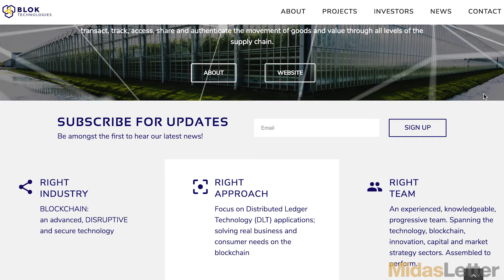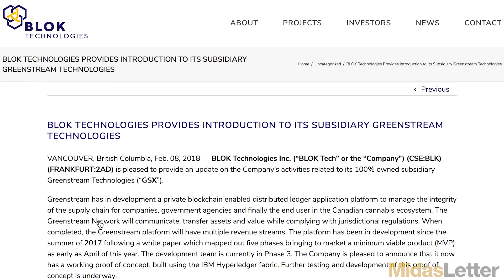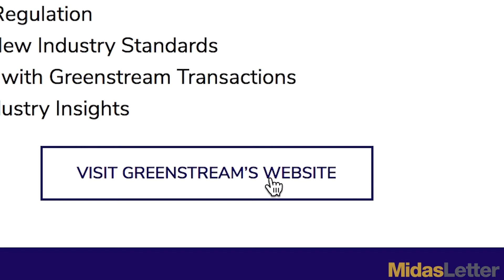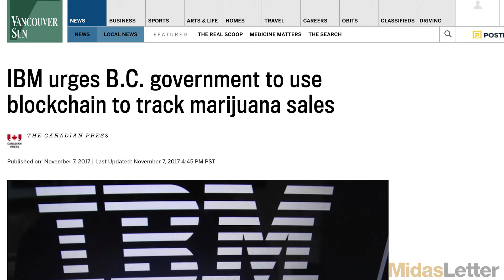How Blockchain Could Eliminate Black Market Cannabis Sales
Blok Technologies Inc (CNSX:BLK) (FRA:2AD) invests in blockchain technologies to create supply chain management systems with a focus on the cannabis sector. CEO Robert Dawson talks about why “we believe the cannabis industry is a perfect application for blockchain technology,” and how it can help regulate and keep track of transactions.